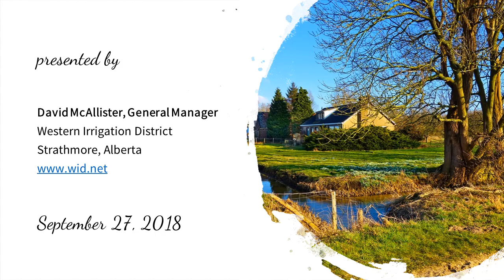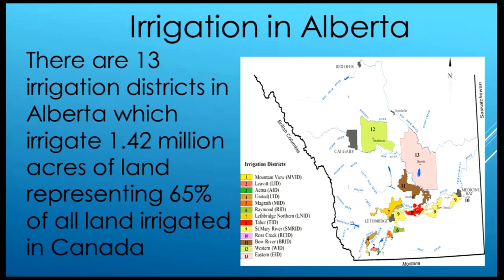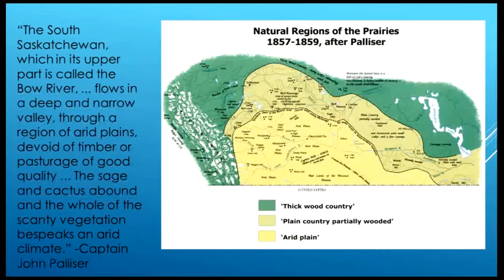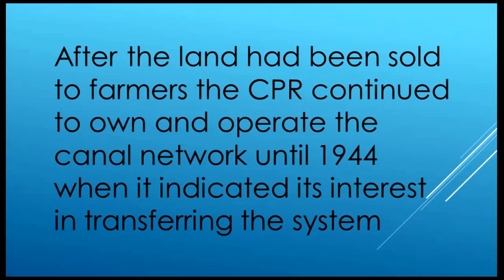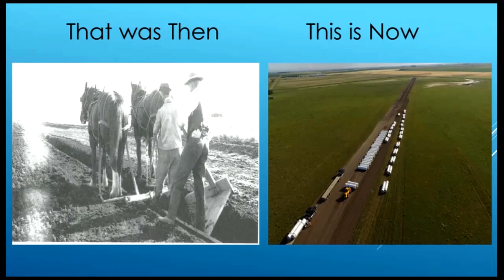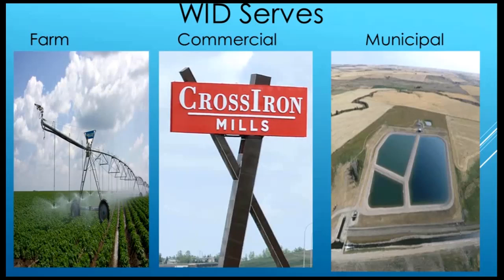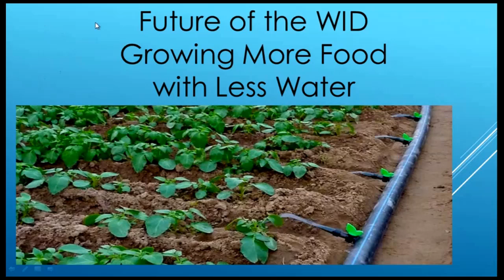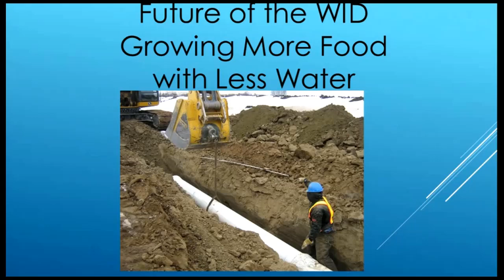Western Irrigation District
This presentation will review the crucial role of irrigation in shaping the landscape of Southern Alberta in social and environmental as well as physical dimensions.  The presentation will place a particular focus on the Western Irrigation District and the significant ways in which it has formed and continues to shape the communities in which it provides service.

David McAllister serves as the General Manager of the Western Irrigation District in Strathmore. David is a professional engineer with a background and education in environmental engineering, hydrology,  infrastructure and organizational management. David appreciates the opportunity to live and work in the rural community that the District serves.